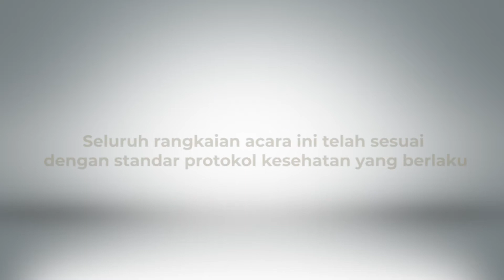GRAND LAUNCHING SAMANEA HILL CLUSTER ALBIZIA GARDEN HOME EXPO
Berikut dokumentasi kesuksesan Grand Launching Cluster Albizia Garden Home Expo 26 Maret 2022 kemarin.

Perkenalkan unit special collection dari Cluster albizia yang mempunyai keunikan facade warna monochrome yang elegan dan berbagai macam tematik garden yang memanjakan penghuni.

Nantikan event-event menarik selanjutnya dari Samanea Hill ya.